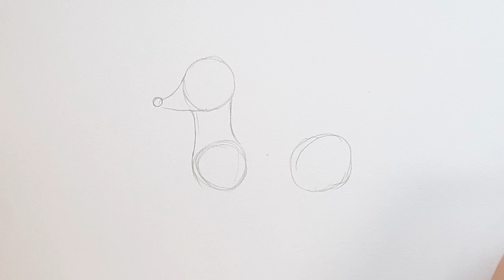Kilkenny Library: Winter Art: Reindeer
Join Kilkenny Artist Clare Brennan, and follow her step by step guide to drawing a Christmas Bear! For more winter activities, see kilkennylibrary.ie